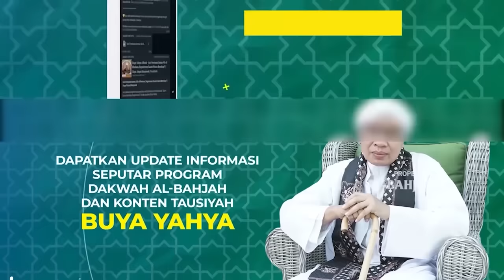Timses Bagi-bagi Uang, Bagaimana Hukum Menerimanya? | Buya Yahya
No. Rek : 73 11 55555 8
Kode Bank : 451
a/n : Al Bahjah TV